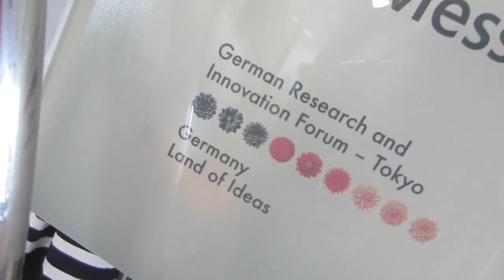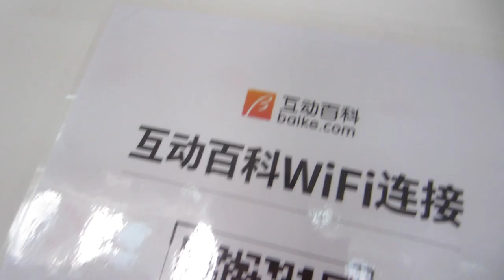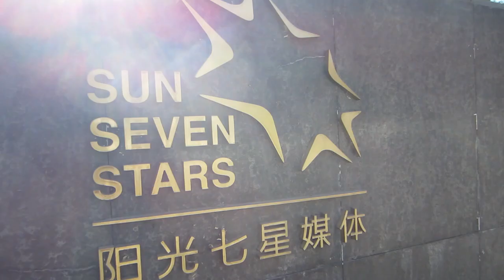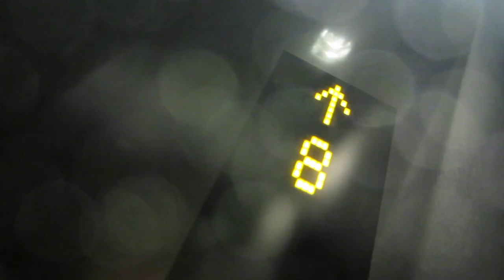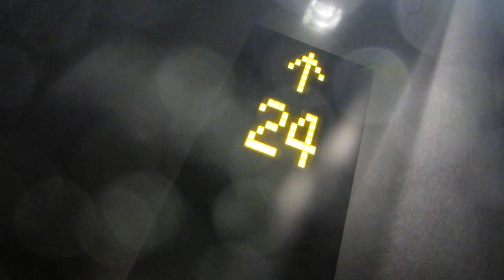EXECUTIVE MANAGER TOUR to Japan and China | Vlog #18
Review of the Digital Leaders Executive Program to Tokyo and Beijing. A Delegation of European CEO's travelling to Asia to experience the latest trends and strategies for Digital Transformation and Digital Business.

Learn more about the C-Level Manager Tours and Learning Journeys by Digital Leaders

Produced, Filmed and Edited by Monty C. M. Metzger